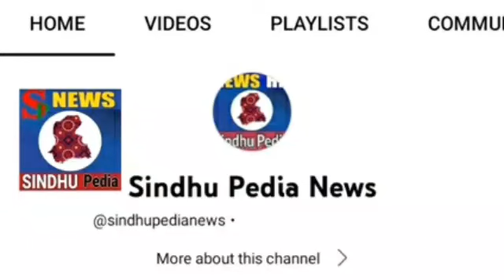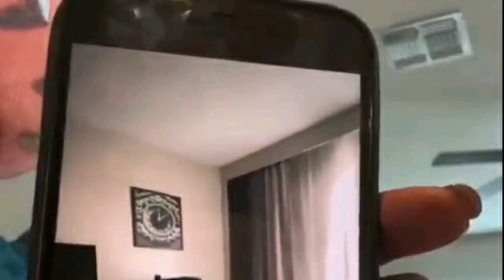Tia Kemp and Bossman Dlow on Internet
bossman dlow twitter | tia kemp bossman dlow | tia kemp twitter | bossman dlow exposed

In recent news, Florida rapper Bossman Dlow has come under fire after an video allegedly featuring him surfaced online amid a feud with Tia Kemp, rapper Rick Ross's ex. Kemp retaliated on Instagram, accusing Dlow of reaching out to her for a collaboration but backing out due to financial constraints. She also shared alleged DMs and footage, sparking a social media frenzy. The saga has thrust Bossman Dlow into the spotlight, with the controversy escalating across various platforms.